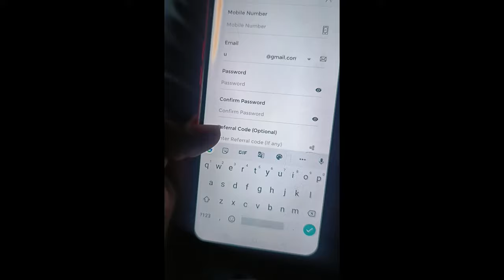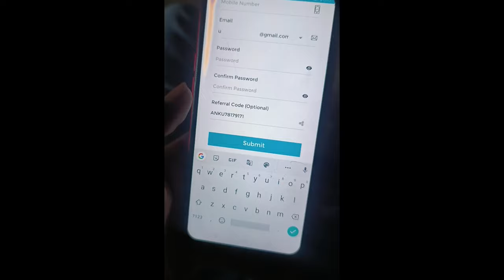careerwill referral code | Referral code for careerwill app|careerwill app ka referral code kya hai